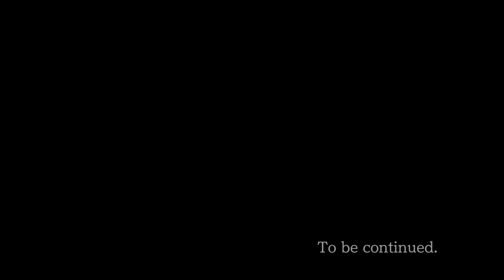Phoenix Wright:Ace Attorney 100% Walkthrough - Part 22 - Case 4: Rise from the Ashes Investigation 2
Phoenix Wright: Ace Attorney Trilogy 100% Walkthrough

PS5 Gameplay

Hope you enjoyed my videos.